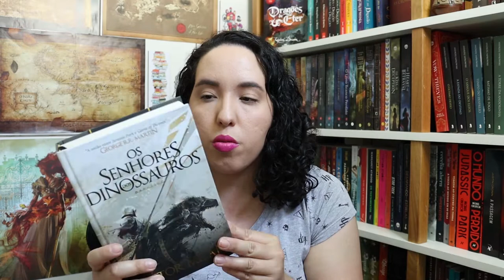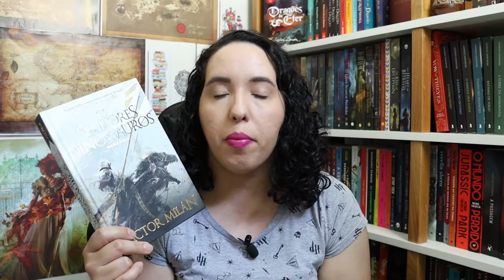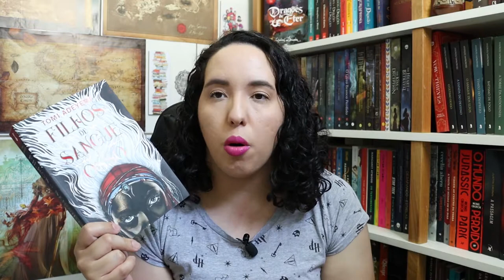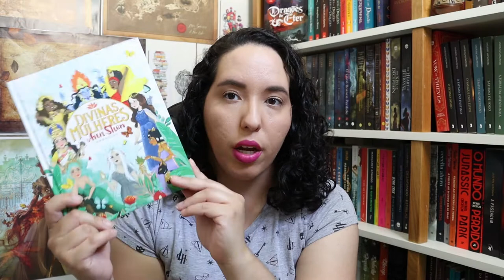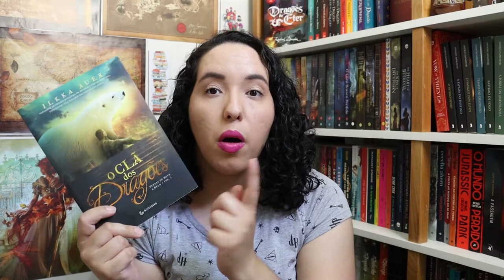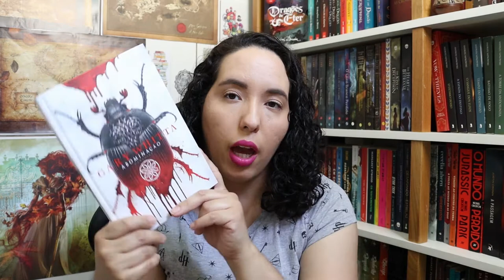TAG do País das Maravilhas | Raíssa Baldoni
Minhas respostas para a TAG do País das Maravilhas.

- Minha Wishlist na Amazon

 - Comprem livros utilizando os links do canal (lembrem-se de esvaziar o carrinho antes de iniciarem a comprar pelo link):